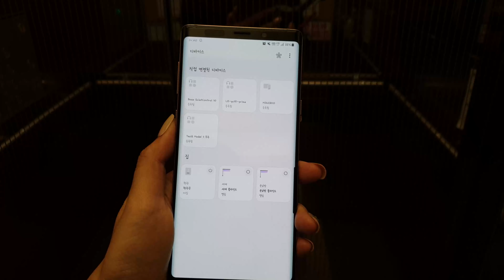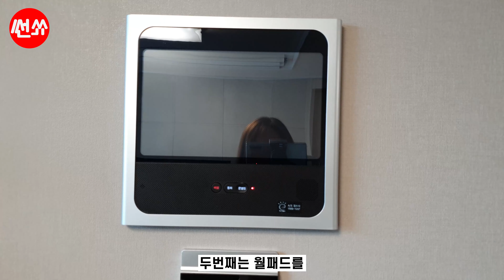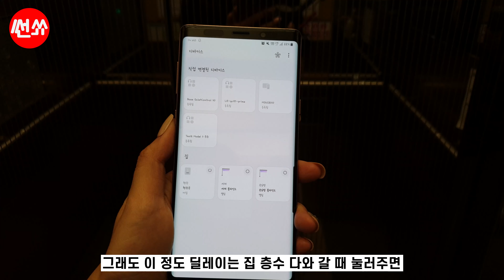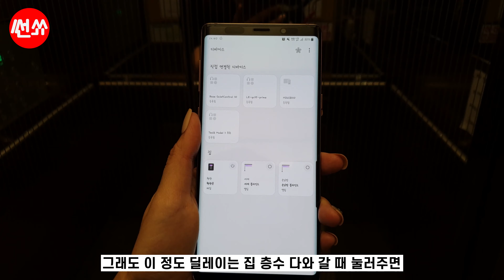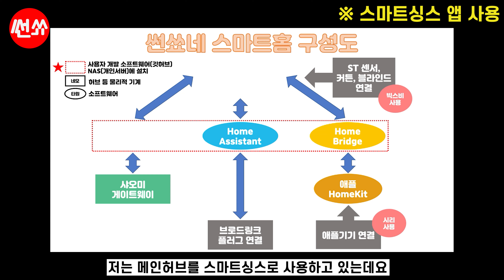현관문을 휴대폰 앱으로 여는 방법! IoT 도어락으로 만들어 주는 스마트 리모컨 알아보기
도어락을 스마트싱스 앱에 등록해서 현관문을 열고 있어요!

스마트 리모컨을 통해서 설정하는 방법으로 등록 했는데요~

IoT 가전으로 바꿔주는 리모컨과 현관문을 앱으로 여는 방법입니다.